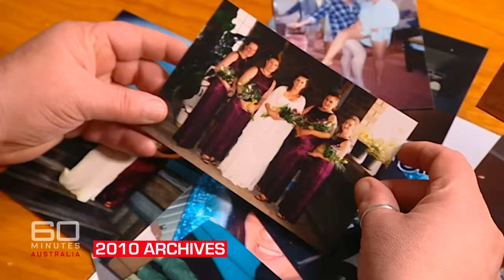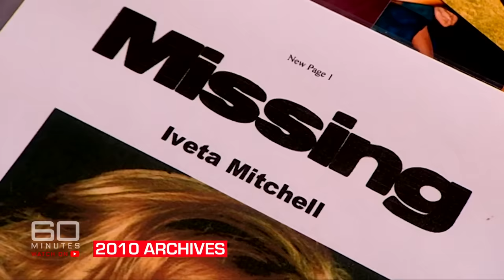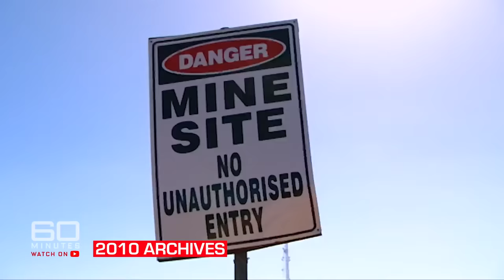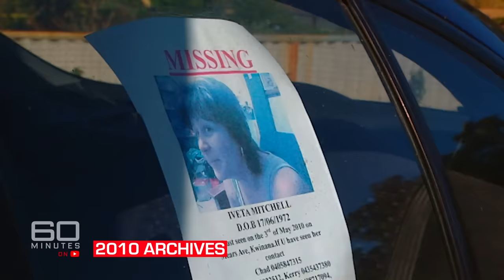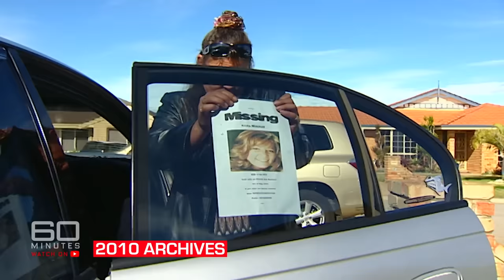Self-described "prime suspect" denying he killed his wife | 60 Minutes Australia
A coronial inquest into the disappearance of Perth woman Iveta Mitchell concluded in June 2023, finding she was a victim of homicide shortly after she went missing in May 2010. Her body was never found.

WA Police continued to hold reasonable suspicion her husband, Chad, was in some way involved, but have never pursued a case against him or any person.

*Synopsis | Prime Suspect (2010)*
This is a mystery that will keep you guessing to the end. Almost two months ago, 38-year-old Iveta Mitchell disappeared from her family home after a roaring argument with her husband. No one has seen or heard from her since. So what happened to this popular mum? Well, the police suspect foul play. On Sunday night, you'll meet the man who describes himself as the prime suspect in this case - her husband, Chad.